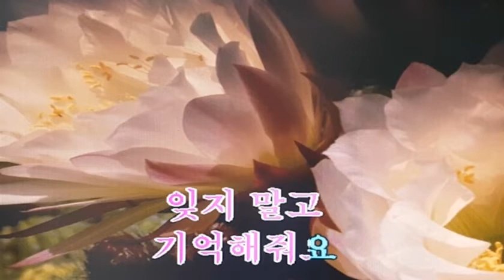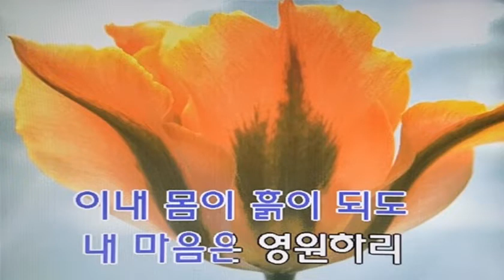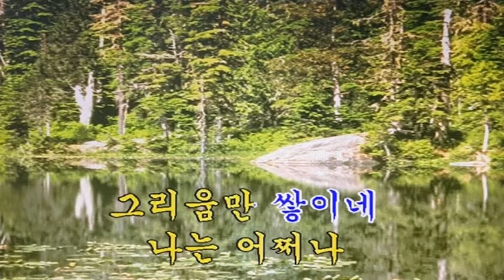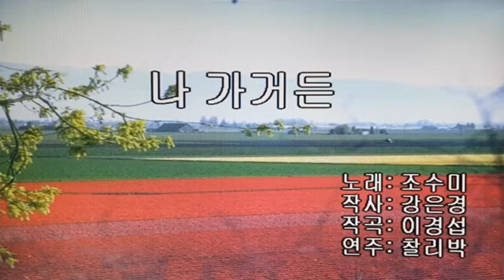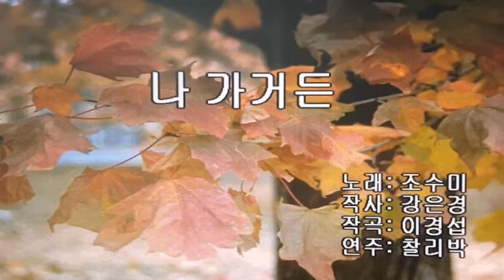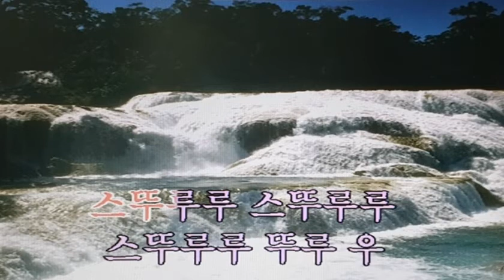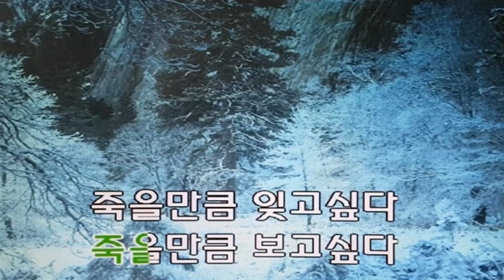촉촉히 적셔주는 매혹의 색소폰 연주모음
슬픈 인연-나미
세월이 가면-최호섭
가는세월-서유석
그리움만 쌓이네-노영심
나 가거든-조수미
먼지가 되어-김광석보고싶다-김범수